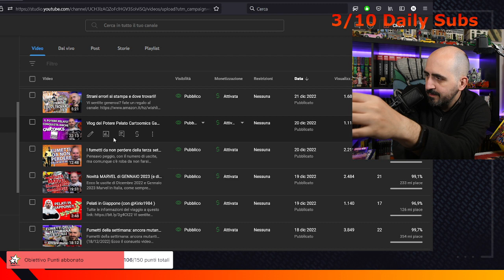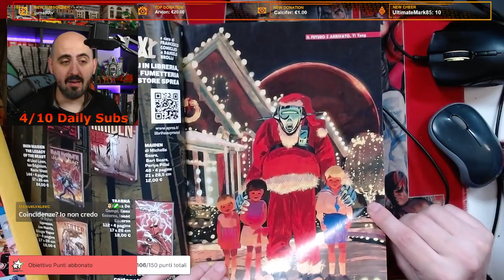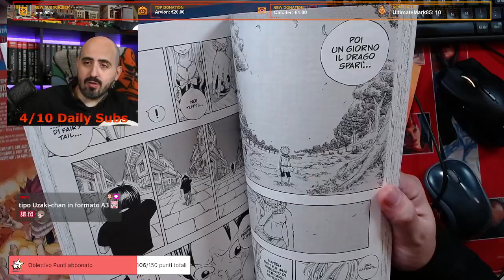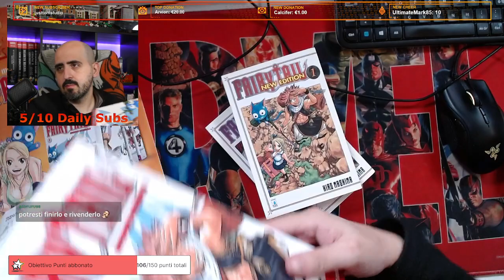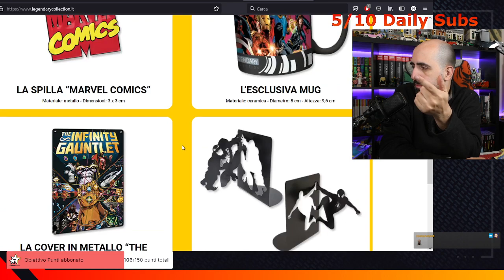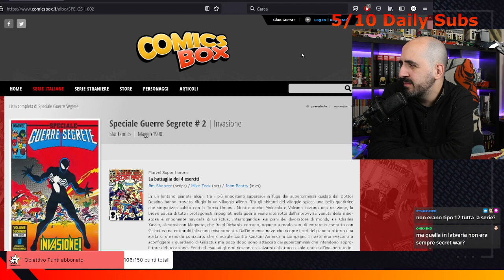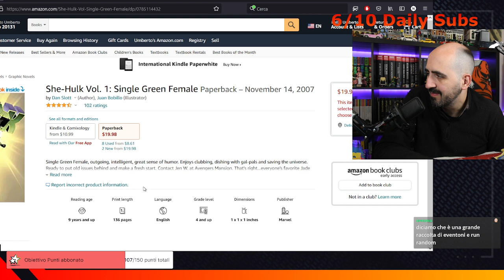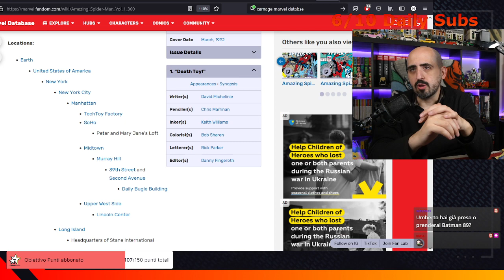Ho delle cose nel sacchetto! (live del 28/12/2022)